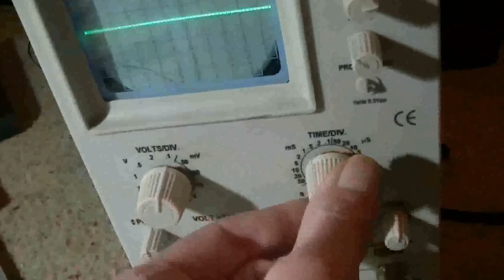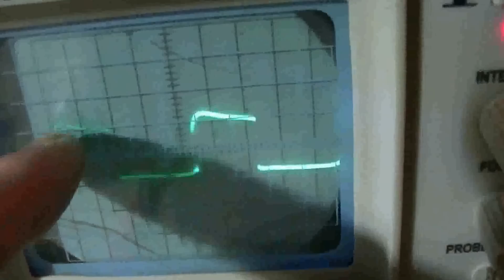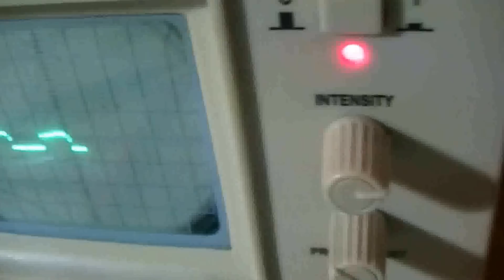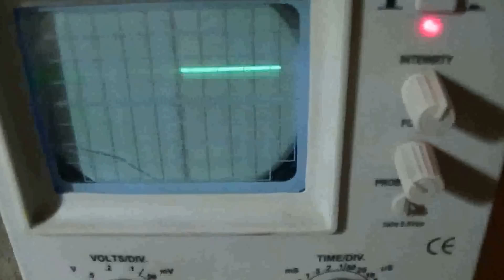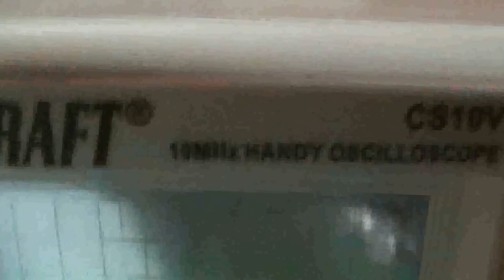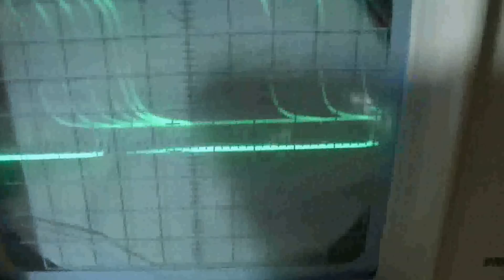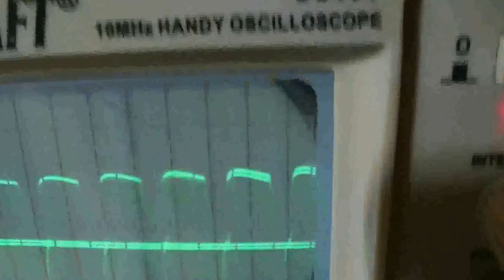Bedini Lüfter mit Gleitlager läuft schon mal - eflose #479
Muss da noch weiter rumprobieren und vielleicht doch mehr Windungen mit dem dünneren Draht auf den Bedini Lüfter wickeln da die Wicklungen doch etwas sehr niederohmig sind und der Lüfter wenn ich den direkt (ohne Poti) betreibe bei 12 Volt so viel Strom aufnimmt (1,5 A) dass die Wicklung richtig heiß wird, andererseits ist es besser wenn die Wicklung niederohmig ist weil man so weniger Verluste hätte bei dem Lüfter, ich probiere mal weiter.